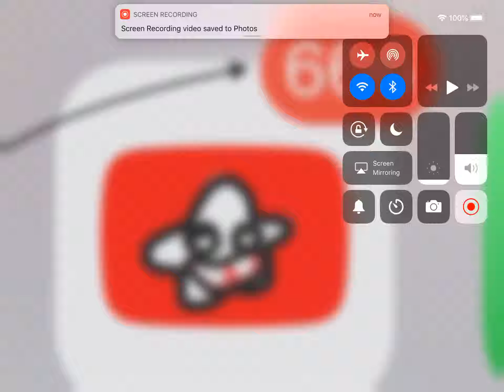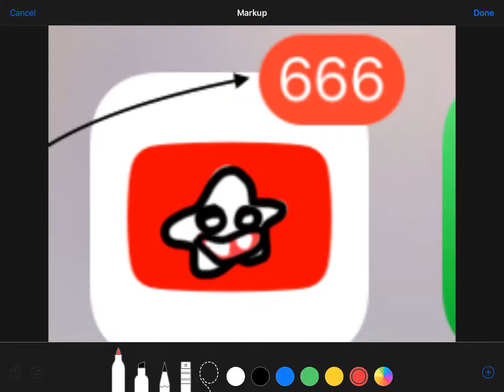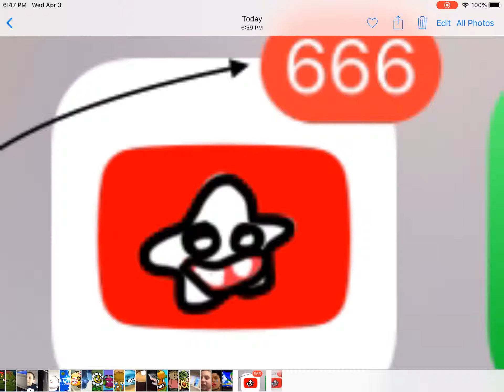The devil hacked YouTube